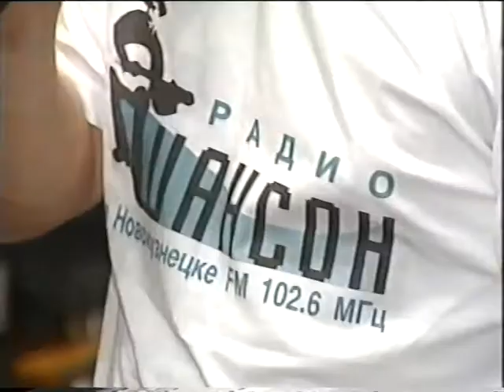1 Концерт "Среды"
Г. Мыски, турбаза " Мрассу". День туриста.  Сентябрь, 2005 год.